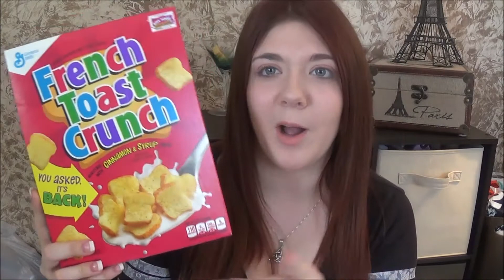Taste Test Tuesday (Sour Fruit??, French Toast Crunch)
Hey My Love's, Click the links below if you would like to see what goes on in my everyday life. i would love to get to know my subbies and would love for you to get to know me:

Don't be afraid to ask me questions i might just give you a shout out.